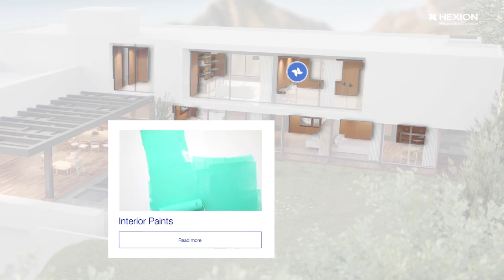VeoVa House: A World of Versatility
It is finally here! Hexion invites you to get your key and unlock the world of versatility of the VeoVa house. Are you ready to go in?

This interactive tool gives you access to info about VeoVa™ monomers applications in & outside buildings.